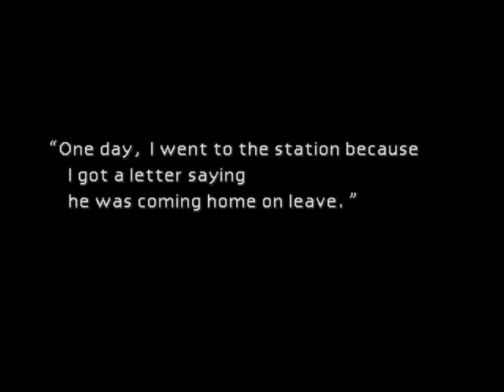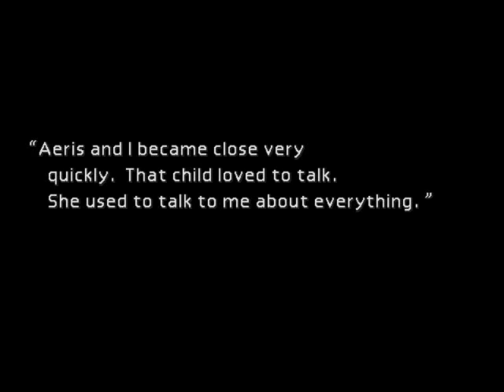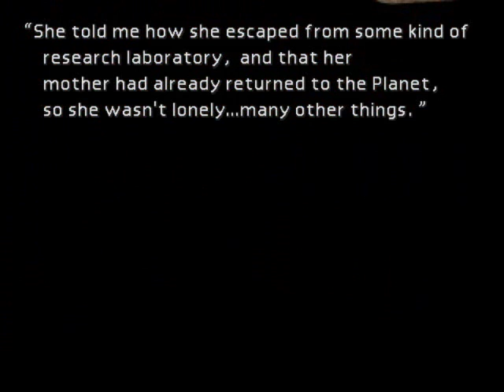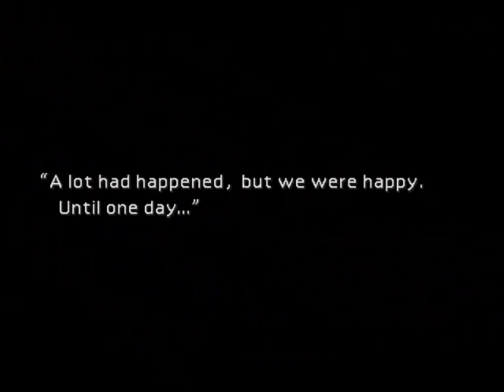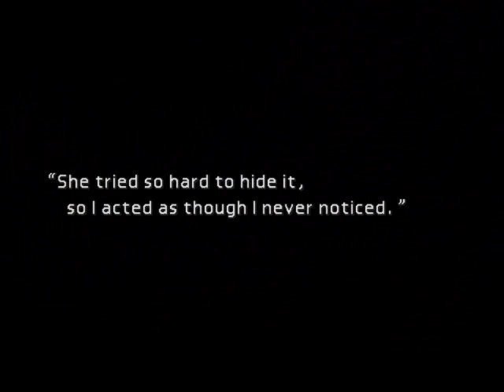Let's Play Final Fantasy VII #10 - Aeris' Past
So Aeris was adopted, and because she is an Ancient, she has been pursued for her power.  We can't allow that to happen, she must be saved.  Game made and published by Square Enix.